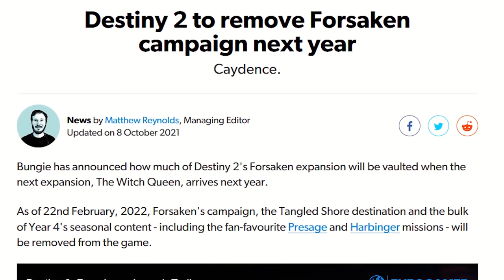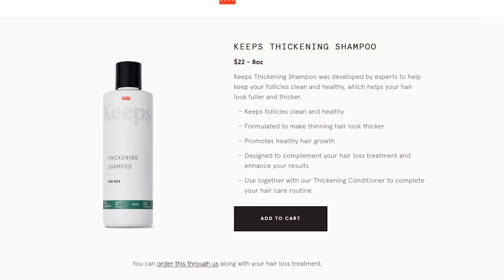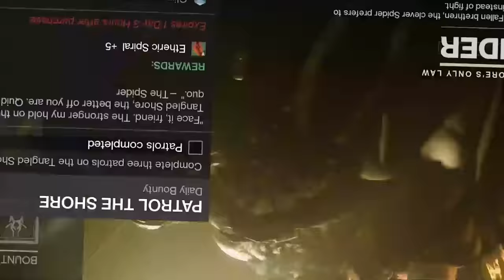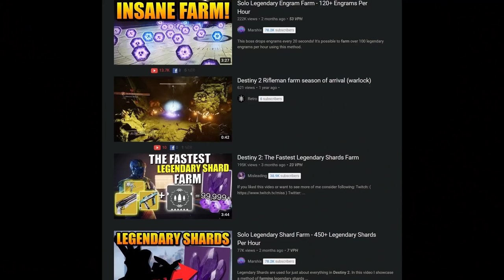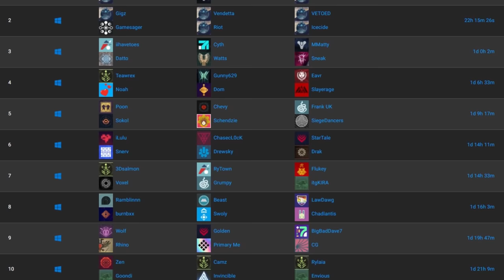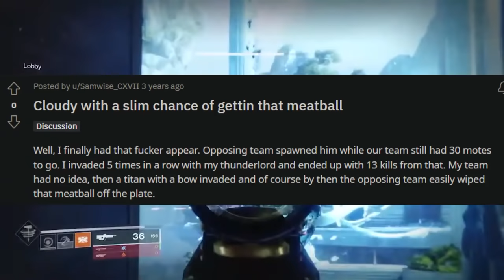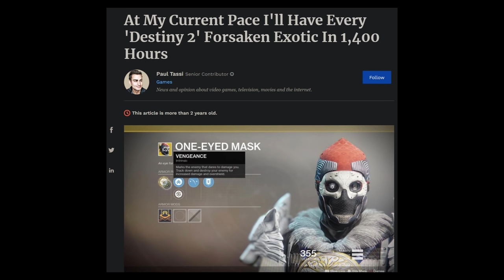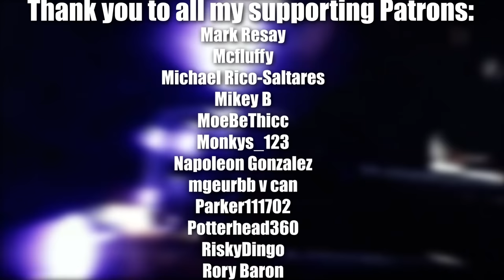Destiny 2: Forsaken... 4 Years Later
Keeps order.

Intro: 00:00:00
The Bad Year: 00:02:33
A Community in Distress: 00:10:12
See Ya Later, Space Cowboy: 00:15:35
Main Campaign: 00:23:25
The Dreaming City: 00:37:17
One Last Wish: 00:48:51
Who Remembers Gambit: 00:57:02
Wrap it Up With Exotics: 01:01:48
Outro: 01:04:39